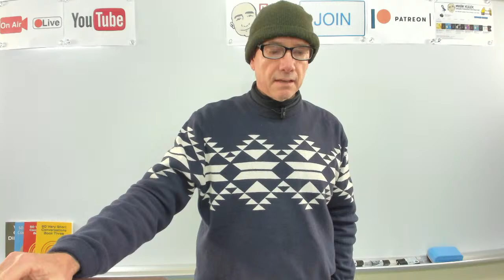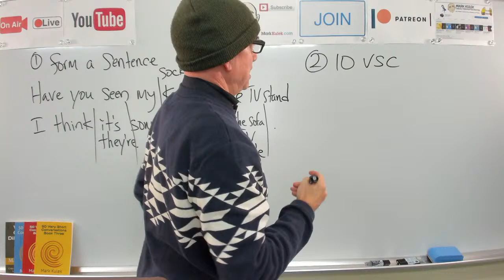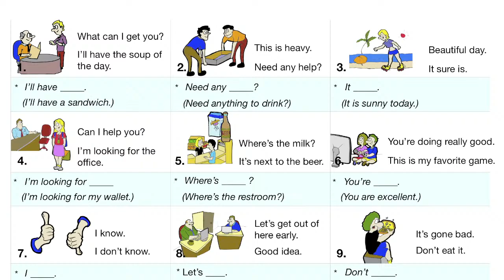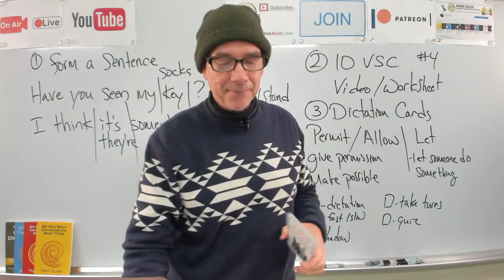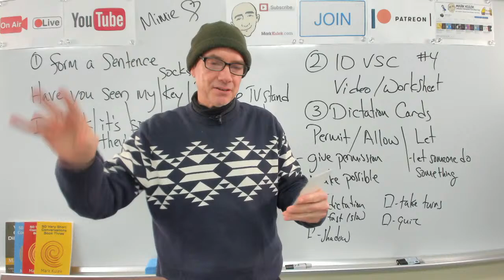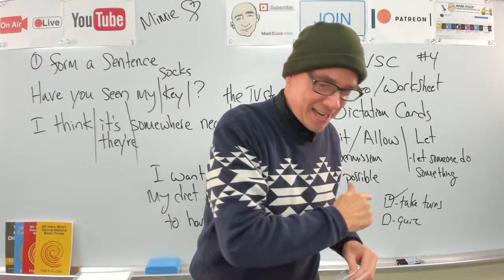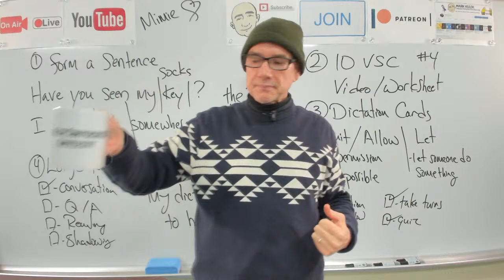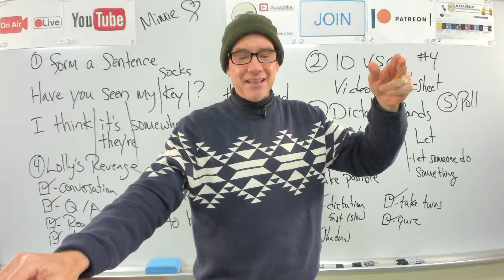Permit & Let | Mark Kulek ESL | #597 - Live Stream English Class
Live English Class. Permit /Allow (give permission or make possible). Let (let someone do something).  Have you seen my ...? I think it's somewhere near the ... 10 Very Short Conversations (video and worksheet) and Conversation Practice. Learn & Practice English with Mark Kulek ESL. Live Stream Class #597. Worksheets and Flashcards in PDF Dictation & Shadowing Practice and Conversation Practice. LiveStream English Lesson.

⏱TimeStamps⏱
0:00 Intro
4:16 Have you seen my ...? (write sentences)
17:12 Ten Very Short Conversations (video & worksheet)
47:30 Permit & Let (dictation & shadowing)
1:30:55 Conversation Practice (Joe & Sue)

Lolly's Revenge -
Joe - I feel tired.   Sue -  What's the matter?   Joe -  My boss is being kinda mean.   Sue -  What's wrong?   Joe - He won't allow us to take a longer break.   Sue -  How long is your break?   Joe  -  It's only ten minutes. We want a twenty minute break.  Sue -  That's double the time.   Joe -  We don't think it's too long.    Sue -  Why don't you compromise and ask for fifteen minutes?

▶️ Live Stream Classes every *Tuesday at 5 p.m., Friday at 10 a.m. and  Saturday at 10am. - all times are (Japan Asia/Tokyo)*